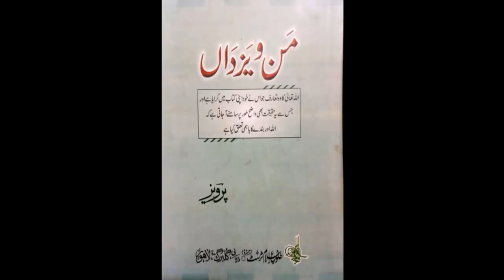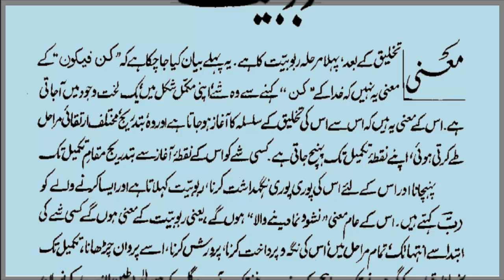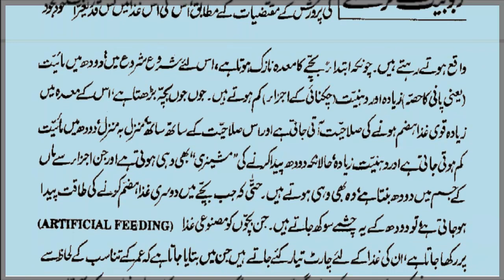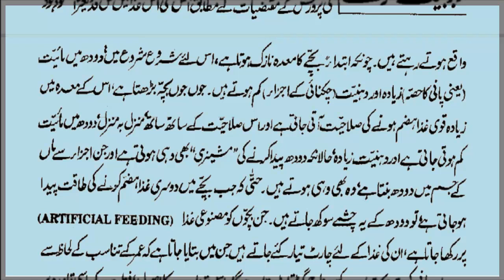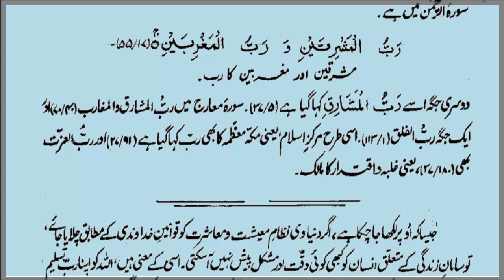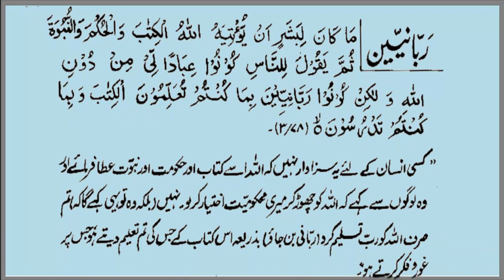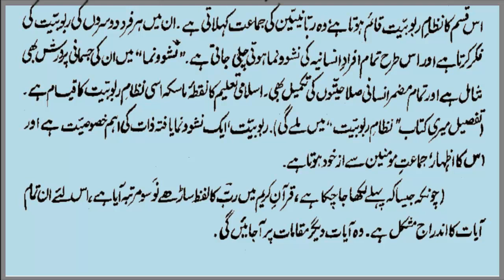Man o Yazdan ch 6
Audio Book "Man o Yazdan"  Chapter 6 by Allama G.A Parwez